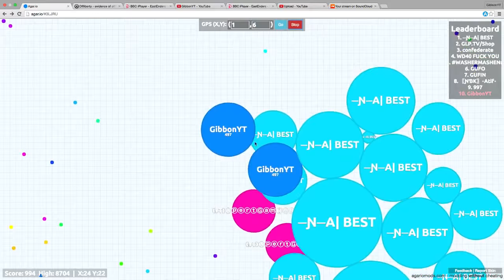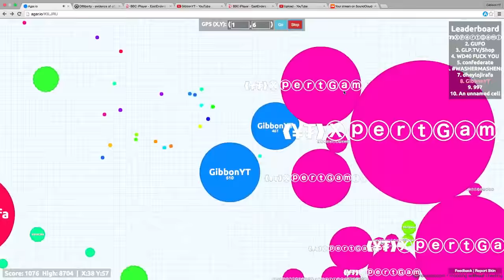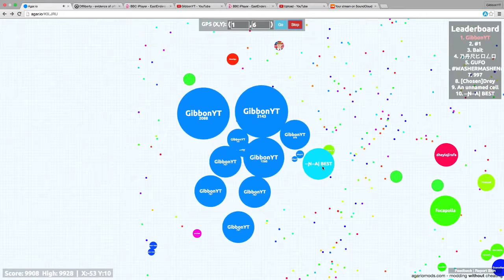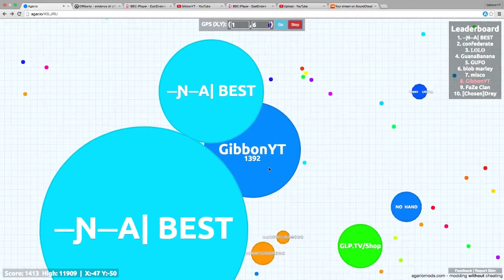Agar.io - Insane!! Teaming Gameplay + 11,000 Mass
✔✯✯✯READ DESCRIPTION✯✯✯✔

Skype My User Name Is ItzzGibbon if you want to play Agar.io